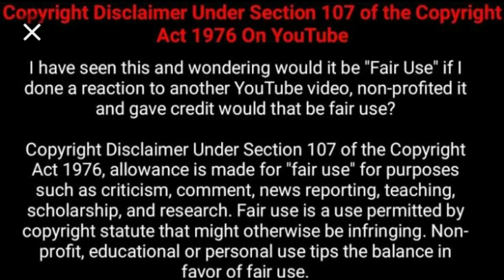AMVCA 2020 celebrity outfits